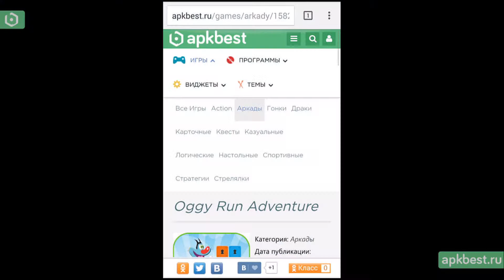Обзор - Oggy Run Adventure - для Андроид